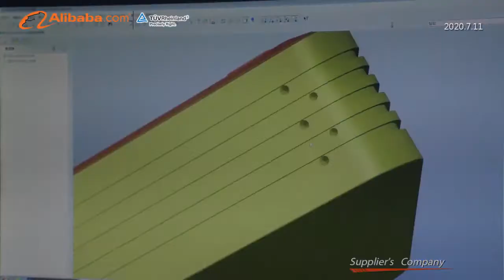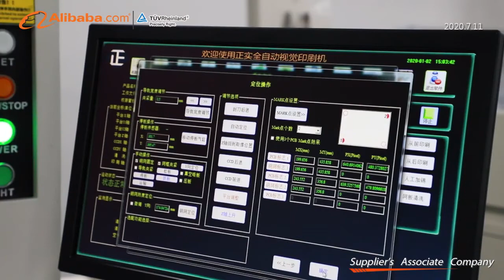Android TV BOX Manufacturer with TUB-----Shenzhen XIPU Industry Co.,Ltd